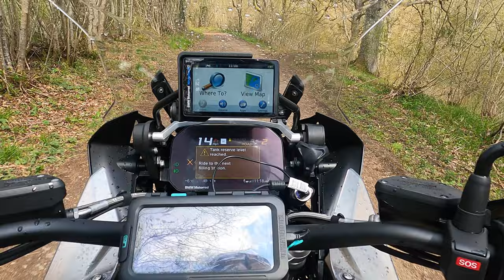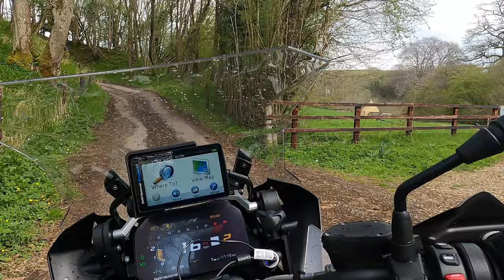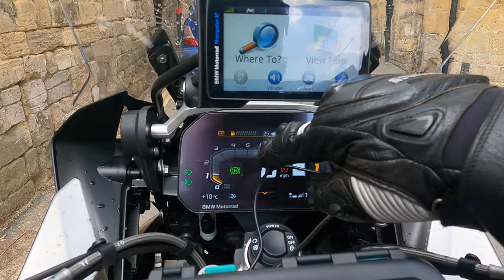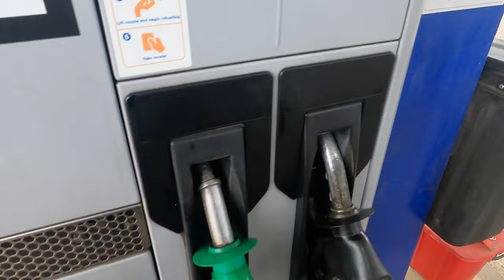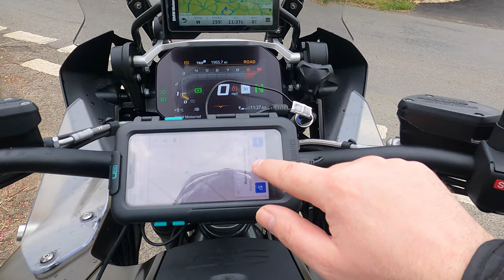Motorbike Ride To The Cotswolds On BMW R1250 GS Adventure TE (Part 3) ft Bourton On The Water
A Spring ride out to the Cotswolds taking in some picturesque scenery, byways, villages and towns. In part three we get deeper into the Cotswolds riding down a byway near Guiting Power.
As the weather starts to take a turn we end up at Bourton On The Water and it starts to sleet and snow lol.

Please also don't forget to check out my Instagram page with photos and clips from all my rides. You can find me on there using the username adventure__4life

I have been out on so many rides the last few years and have always been recording, I just never uploaded anything online. I thought I'd have a go. I now have the fantastic BMW R1250 GS Adventure TE in Kalamata design which means lots more awesome bike trips to come.
I am a noooob to vlogging so please go easy on me. if you can like and subscribe, that would be great and you can watch as I learn to make better uploads and show you some fantastic places to go on your next adventure.